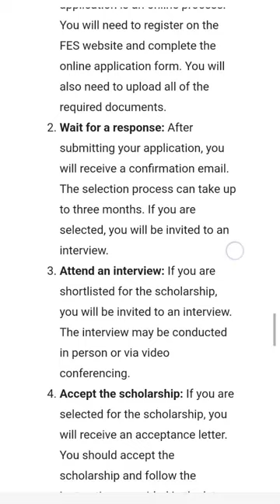Friedrich Ebert Foundation Scholarship Germany